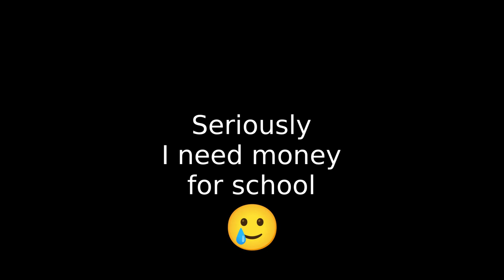Lincoln MKC Commercial Song | Matthew McConaughey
Hi, I learnt Video Editing so I uploaded a new extended version of the song.
This one is 6 minute long.